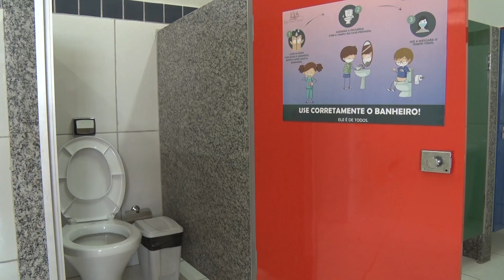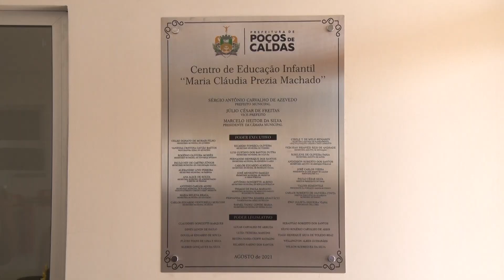CEI MARIA CLAUDIA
Foi inaugurado nesta manhã (20), o Centro de Educação Infantil Professora Maria Cláudia Prezia Machado, no Jardim Itamaraty III.